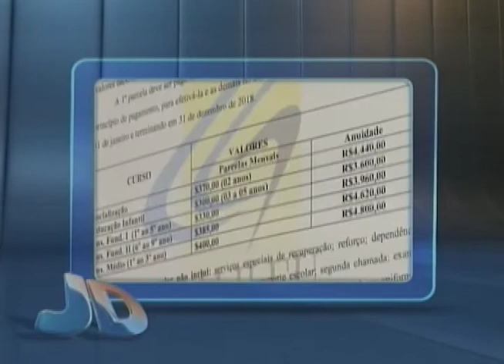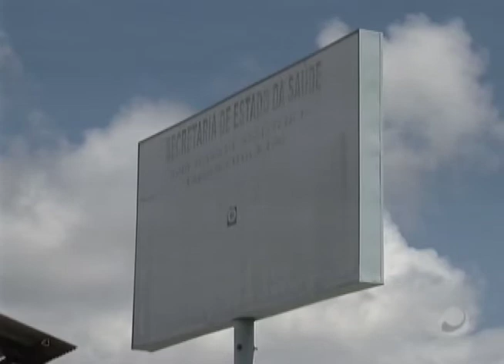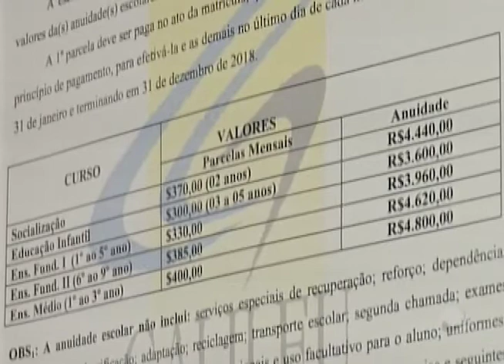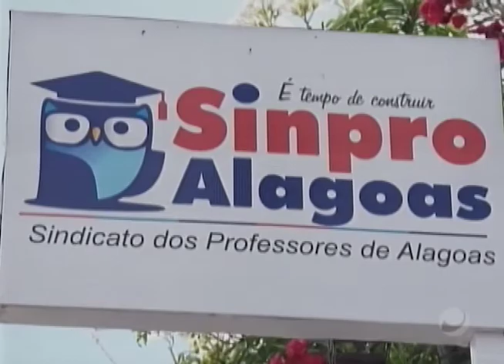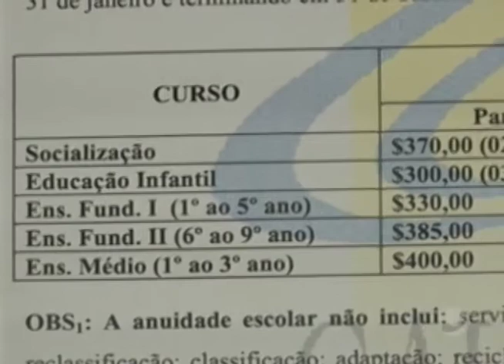Jornal do Dia (28/12/2017) - Parte 1